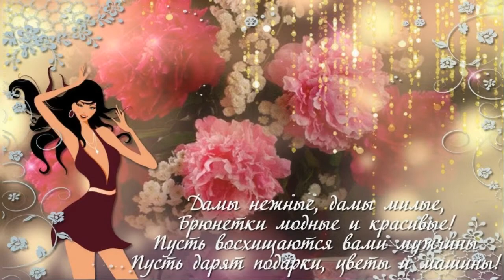День брюнеток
Именно темноволосые женщины обладают особым шармом, элегантностью, умом, обаянием и даже неким колдовством

Сегодня, 28 мая, отмечается День брюнеток – неофициальный праздник всех темноволосых женщин. Хотя надо сказать, что однозначного мнения о дате праздника нет, в интернете их встречается несколько, но наиболее популярная дата – 28 мая. К сожалению, нет данных и о том, кто и когда учредил этот праздник, однако есть мнение, что он возник как «ответ» Дню блондинок, который отмечается с 2006 года. Нужно отметить, что День Блондинок стал весьма популярным праздником в последние годы, и чтобы брюнетки не чувствовали себя «обделенными», был установлен и их праздник. Несмотря на то, что блондинок называют пределом мужских мечтаний, именно темноволосые женщины обладают особым шармом, элегантностью, умом, обаянием и даже неким колдовством. К тому же подсознательно темный цвет волос ассоциируется с практичностью, сдержанностью и мудростью, в то время как обладательниц светлой шевелюры многие считают беспечными и даже глупыми. И хотя на самом деле такие стереотипы беспочвенны, но традиция разделять женщин на брюнеток и блондинок прочно укоренилась в обществе. Темноволосые красавицы блистают в рекламе элитных автомобилей, ювелирных украшений и других предметов роскоши, выглядят дорого и элегантно. Среди победительниц международных и престижнейших конкурсов красоты преобладают именно брюнетки. Даже среди знаменитых актрис большинство – это брюнетки. Хотя ради справедливости надо отметить, что и большинство жителей планеты – это брюнеты, и научно доказано, что темный цвет волос является доминантным генным признаком и более характерен человеку, нежели светлый, поэтому, брюнеток в нашем обществе, конечно же, больше. История знает немало темноволосых женщин, каждая из которых достойна стать символом сегодняшнего праздника, среди них такие всемирно известные, безупречно умные и красивые брюнетки, как: женщина-стиль Коко Шанель, само совершенство Одри Хепберн, итальянская актриса Моника Беллуччи, настоящая «Клеопатра» Элизабет Тейлор, богиня танца Майя Плисецкая, прима мировой оперной сцены Галина Вишневская, неповторимые Пенелопа Крус и Анджелина Джоли… Сам же праздник, несмотря на отсутствие официального статуса, набирает все большую популярность, как и День блондинок. Известно, что к этой дате рядом рекламных компаний, журналов, PR-агентств, клубов и т.д. готовятся различные мероприятия, некоторые из них – с вручением премий лучшим брюнеткам, которые за год наиболее удачно себя проявили в мире бизнеса, моды, или других направлениях. 13